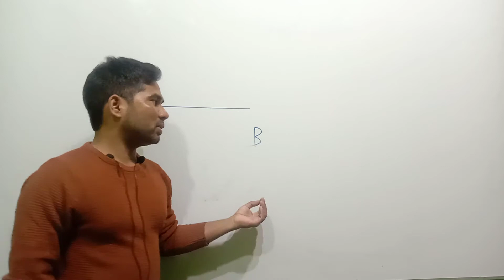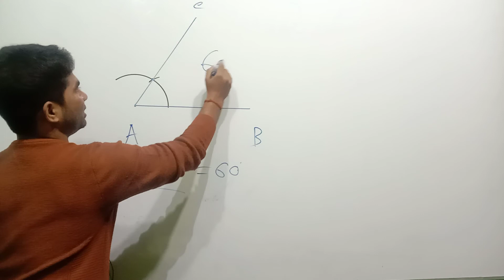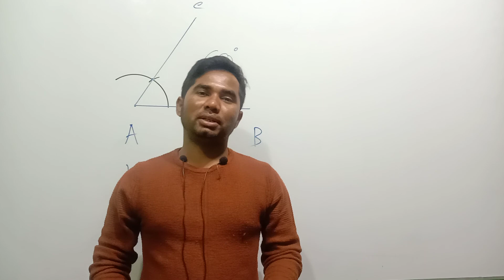৬০ ডিগ্রি কোন অংকন#কম্পাসের সাহায্যে# জ্যামিতিpsc jsc ssc bcs বেসিক primary প্রাথমিক শিক্ষক নিয়োগ#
সুশীতল স্যার#বাংলা টিউটোরিয়াল#৬০ ডিগ্রি কোন অংকন কিভাবে অংকন করা যায়#কম্পাসের সাহায্য#learning star school